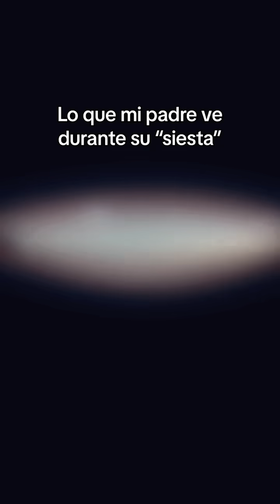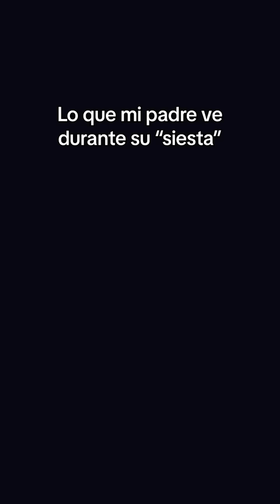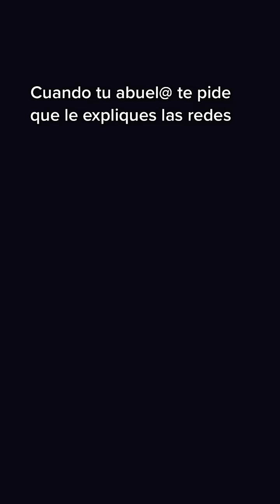Mis mejores videos de ABUELOS 👵🏼🤣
Comenten abajo cual les gustó más.